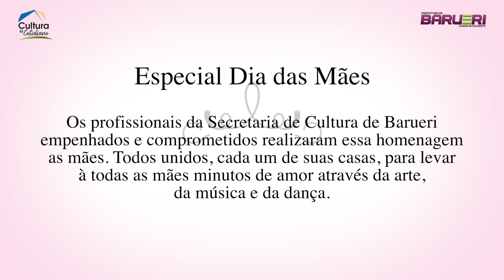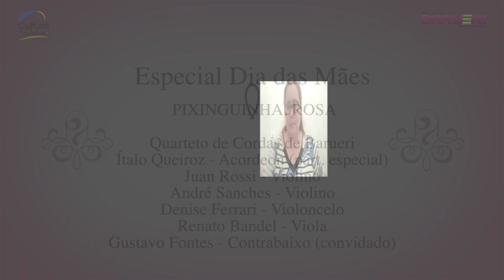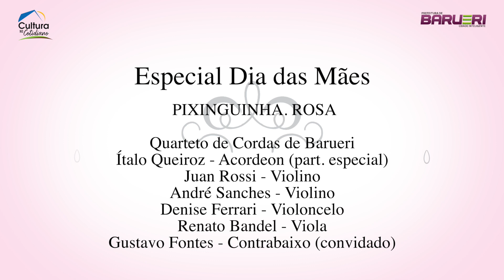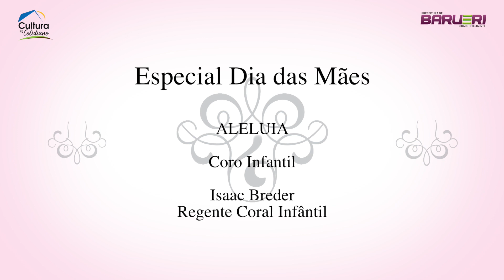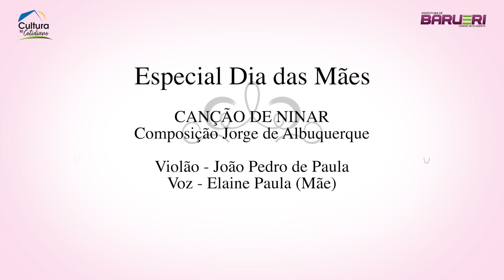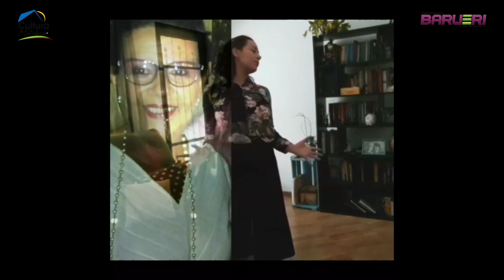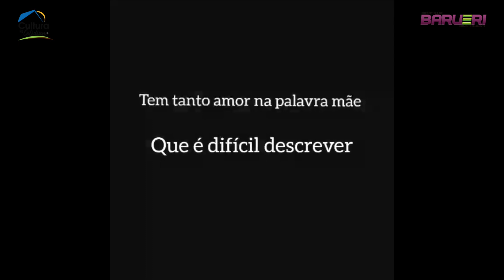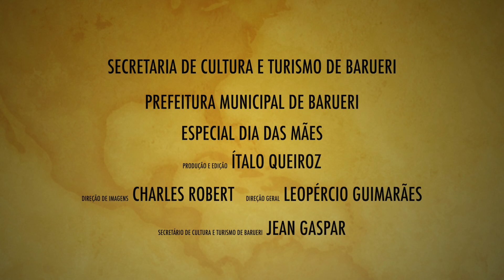Especial dia das Mães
Os profissionais da Secretaria de Cultura de Barueri empenhados e comprometidos realizaram essa homenagem as mães. Todos unidos, cada um de suas casas, para levar à todas as mães minutos de amor através da arte, da música e da dança.